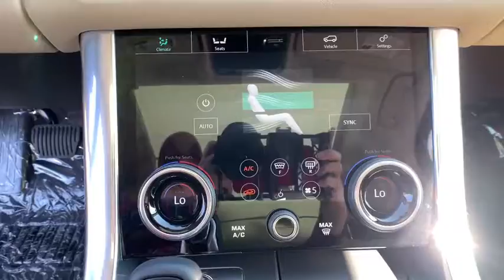2020 Land Rover Range Rover Sport Pasadena, Arcadia, Monrovia, Alhambra, Los Angeles, CA R201029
Santorini Black Metallic New 2020 Land Rover Range Rover Sport available in Pasadena, California at Landrover Pasadena. Servicing the Arcadia, Monrovia, Alhambra, Los Angeles, CA area.
2020 Land Rover Range Rover Sport SE - Stock#: R201029 - VIN#: SALWG2SU3LA747049

Landrover Pasadena
3485 E. Colorado Blvd

ALG Residual Value Awards, Residual Value Awards. Scores 25 Highway MPG and 19 City MPG! This Land Rover Range Rover Sport boasts a Intercooled Turbo Gas/Electric I-6 3.0 L/183 engine powering this Automatic transmission. Wing Spoiler, Window Grid And Roof Mount Diversity Antenna, Wheels: 19 5 Split-Spoke 'Style 5001' -inc: silver finish.*This Land Rover Range Rover Sport Comes Equipped with These Options *Valet Function, Turn-By-Turn Navigation Directions, Trunk/Hatch Auto-Latch, Trip Computer, Transmission: 8-Speed Automatic w/CommandShift, Transmission w/Driver Selectable Mode and Oil Cooler, Towing Equipment -inc: Trailer Sway Control, Tires: 19, Tire Specific Low Tire Pressure Warning, Terrain Response Electronic Stability Control (ESC) And Roll Stability Control (RSC).* Visit Us Today *For a must-own Land Rover Range Rover Sport come see us at Land Rover Pasadena, 3485 E. Colorado Blvd, Pasadena, CA 91107. Just minutes away!